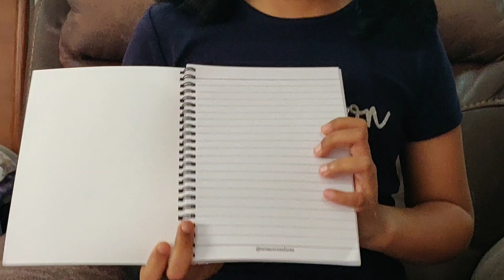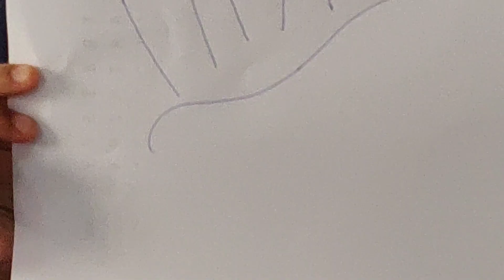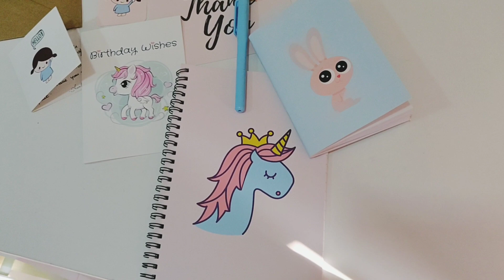Cute stationery| affordable gifting items| by amourcreatives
Website is no more active